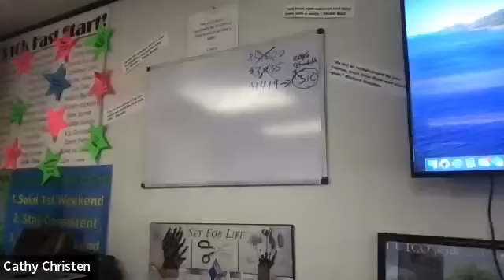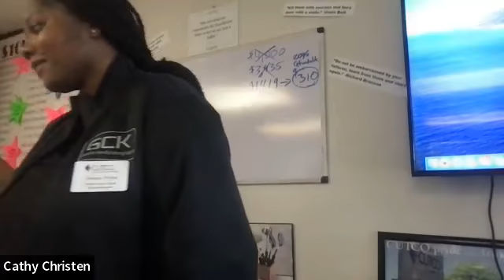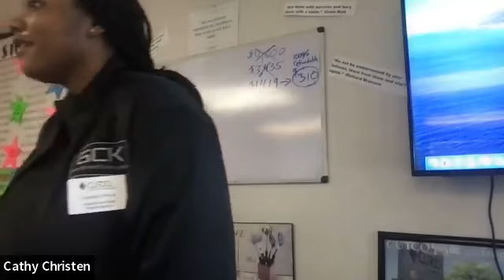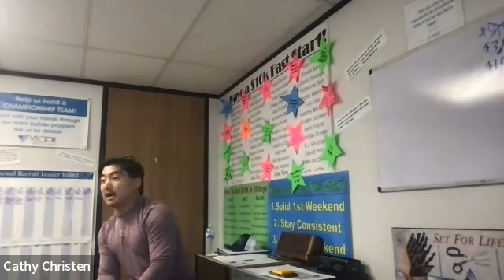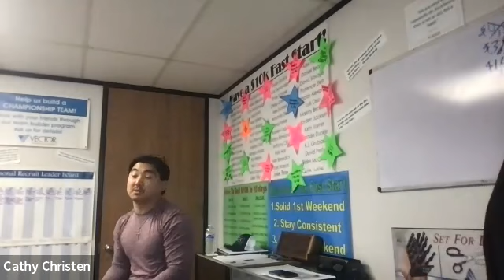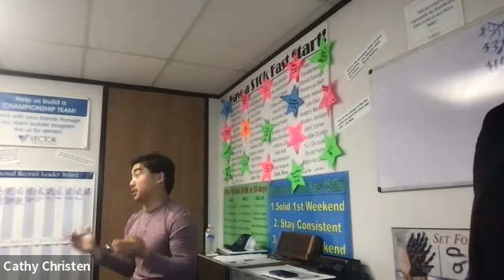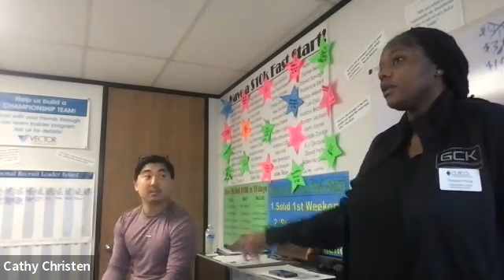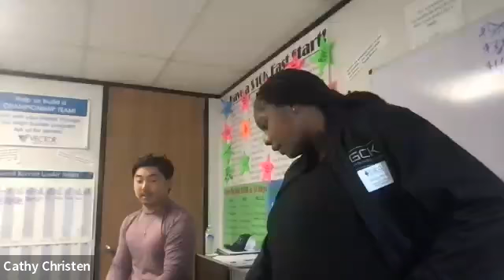Claudia Prince - Expanding Your List